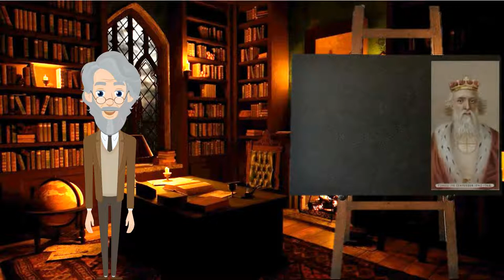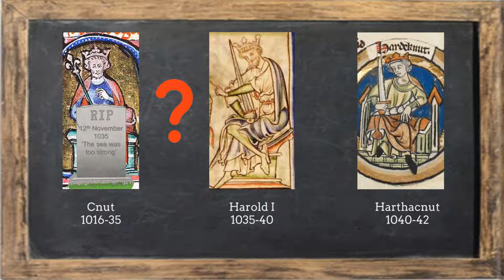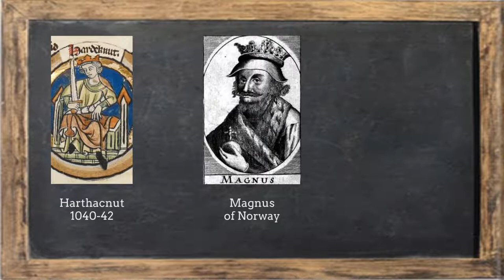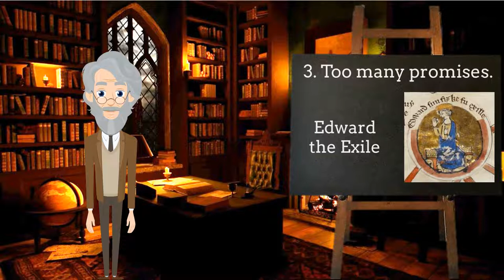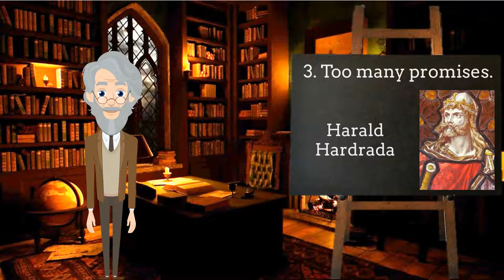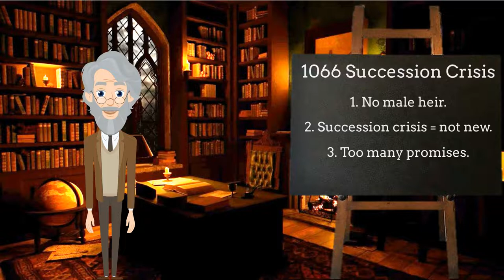1066 Succession Crisis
Anglo-Saxon England and the Norman Conquest. 1066 saw a succession crisis in England. The death of Edward the Confessor sparked a year of conflict in England which ultimately led to the Norman Conquest. We talk about the reasons for the succession crisis which led to this in this episode.